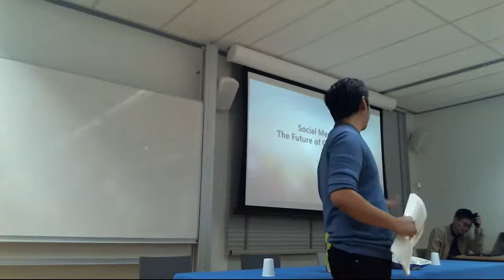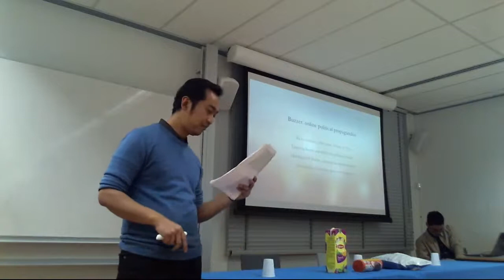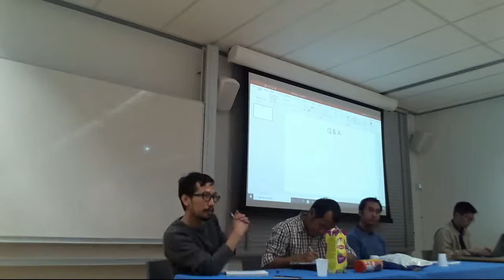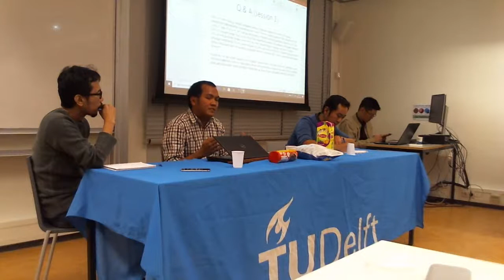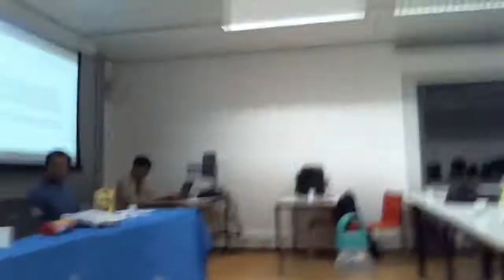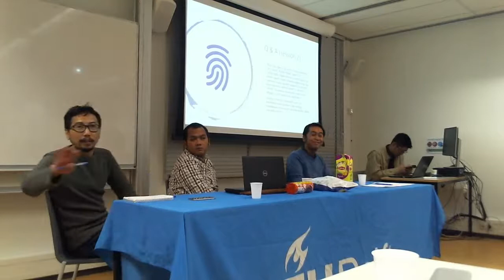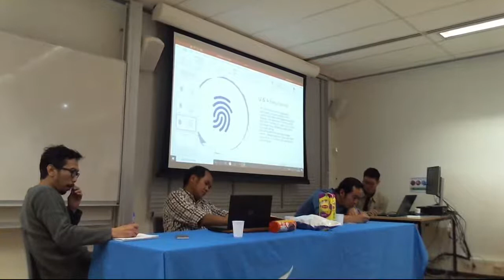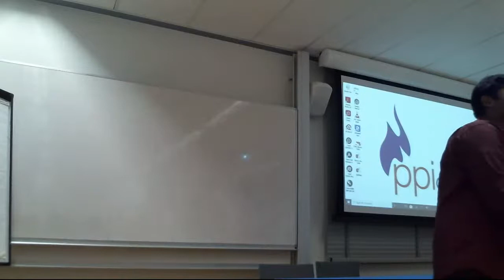KOPI Delft - Social Media Buzzers: Influence on Public Perspective and Decision Making